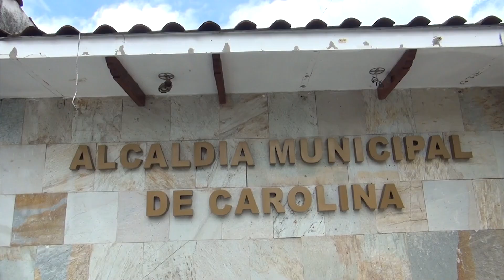EN SAN MIGUEL NORTE CREAN ORDENANZA TRANSITORIA POR TRES MESES PARA QUE LAS PERSONAS TENGAN UNA DISP